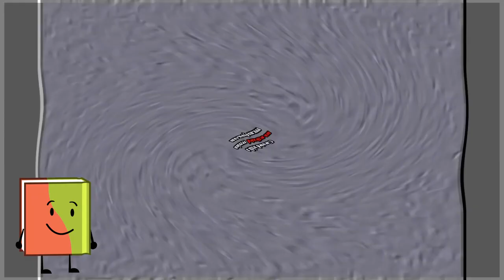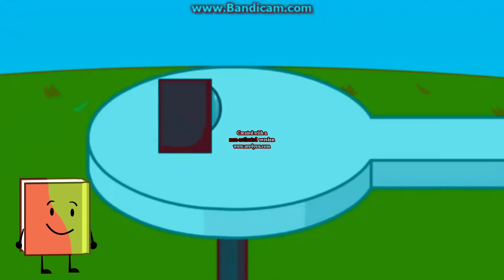(REUPLOAD) BFDI Csupo Effects Round 2 vs Everyone 2 13